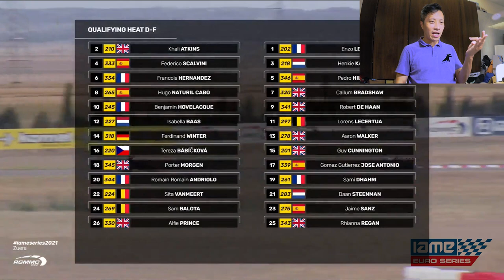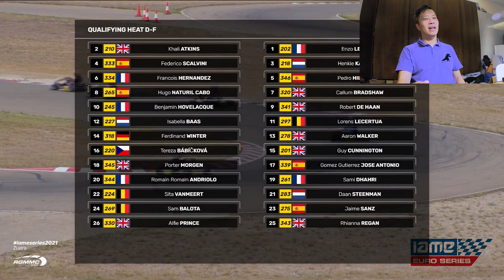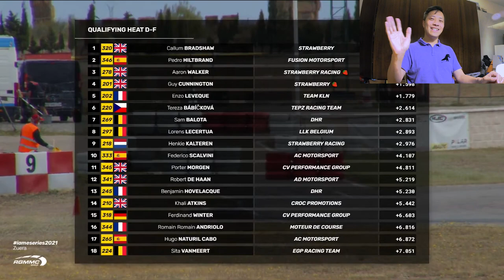【狂人分析】| 全球最高殿堂卡丁車賽事怎麼看? | IAME Euro Series | 2021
全球卡丁車最高殿堂，比賽有夠刺激!!
李翰老師怎麼看這場比賽?

在練習卡丁車的路上，應該要學習怎樣的基本功?
這些基本功能夠讓你的技術提升多少?
不要猶豫了!快來報名吧!!

【老師戰績】

2013 AMG極限駕駛挑戰賽  冠軍
2016 TKOC台灣小型賽車公開賽 ROUND4 季軍
2018 台灣小型賽車新星挑戰賽 冠軍
2018 大魯閣卡丁車嘉年華125 MASTER  冠軍
2019 Taiwan Karting Championship 第一站 Novice 冠軍
2019 TKOC ROUND3 X30 SENIOR 季軍
2019 中國卡丁車嘉年華暨亞太公開賽 第11名
2020 TKOC ROUND1 MAX SENIOR 亞軍
2020 永安山豬盃 MASTER 冠軍
2020 Taiwan Karting Championship 第一站 MASTER 冠軍
2020 台中銀行極速超跑K1挑戰賽 125 OPEN SENIOR 冠軍

【製作團隊】

【相關資訊】

📞李翰數學聯絡電話 :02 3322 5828
🌏李翰數學古亭教室地址: 106台北市大安區和平東路一段73號2樓之4